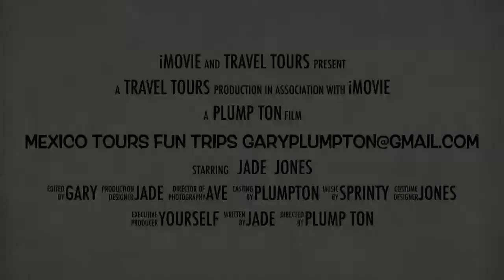Mexico adventure tours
Jade jones travel consultant